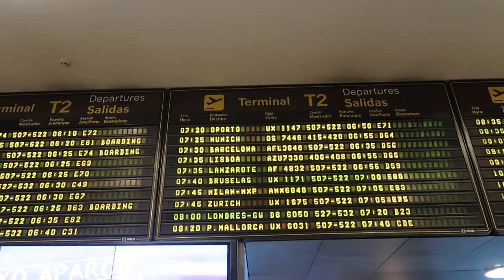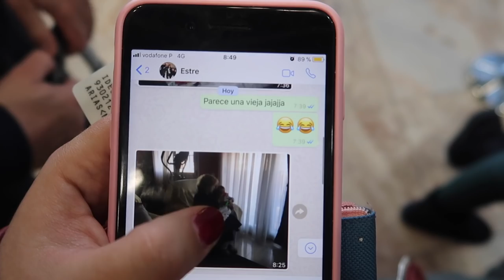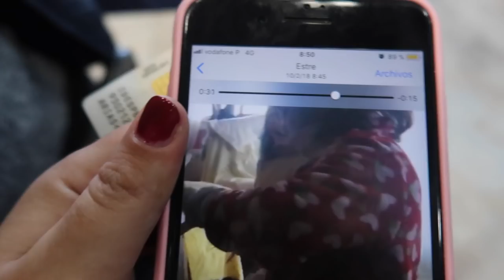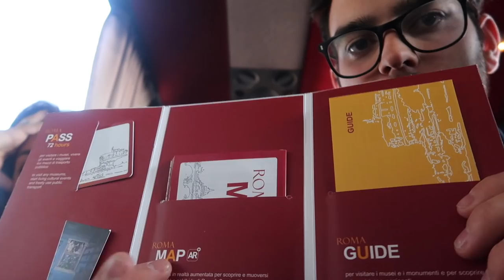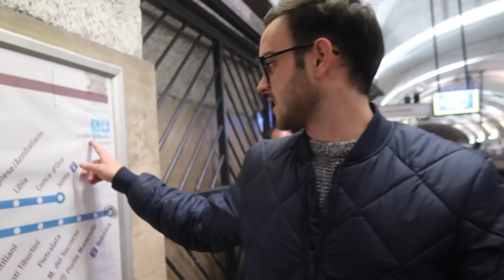DÍA 1 ROMA | UN VIAJE DE LOCOS... PERO INCREIBLE (transporte, monumentos, gastronomía, consejos...)